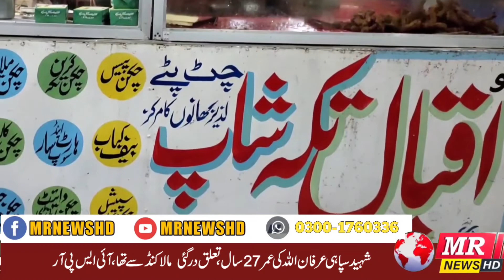Headlines 14/09/2022 {12:00 PM}